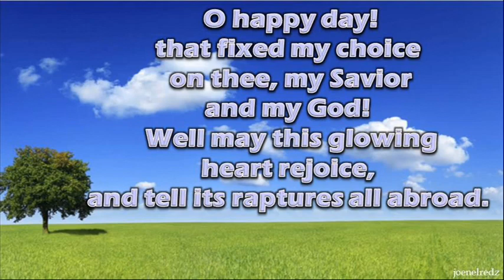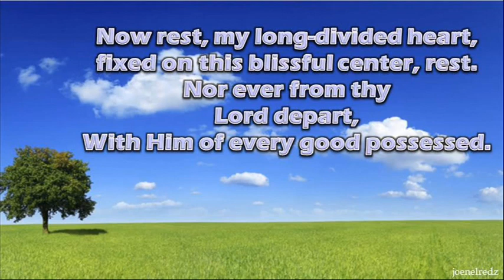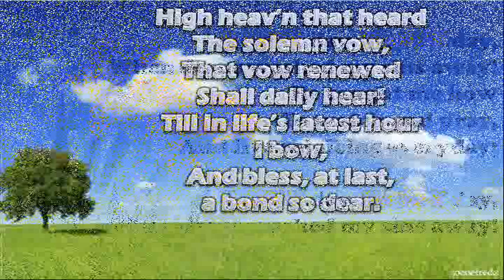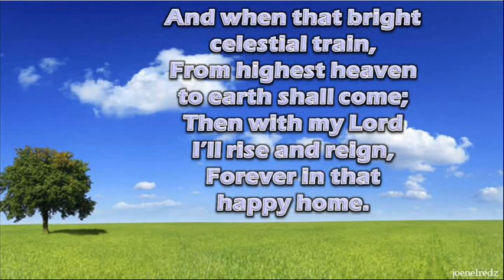O Happy Day that fixed my Choice